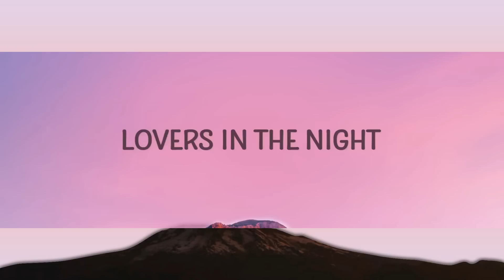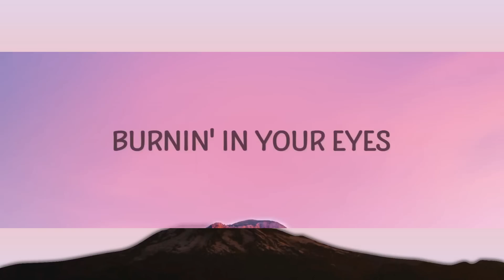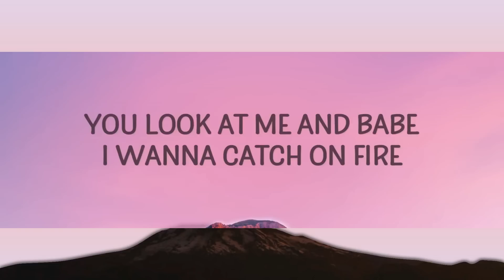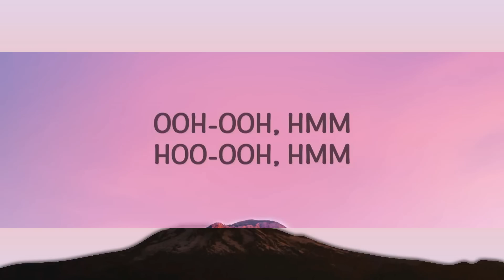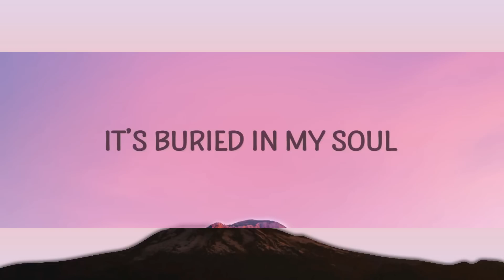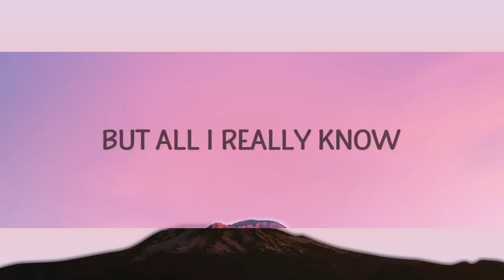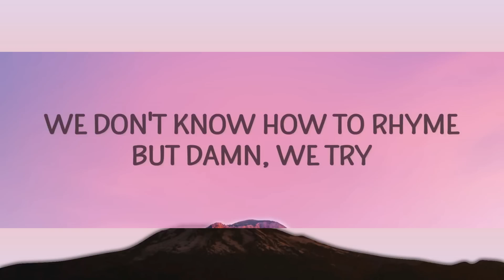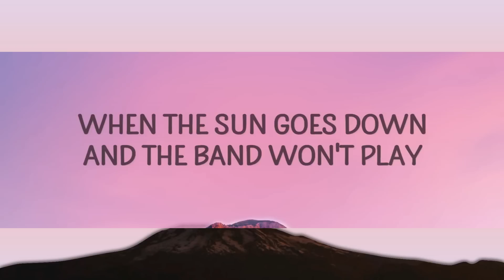Lady Gaga - Always Remember Us This Way (Lyrics) | 15min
(Lyrics):
[Verse 1]
That Arizona sky
Burnin' in your eyes
It’s buried in my soul

[Chorus]
So when I'm all choked up and I can't find the words
Every time we say goodbye, baby, it hurts

[Verse 2]
Poets tryna write we don't know how to rhyme, but damn, we try
always remember us this way,remember us this way lady gaga,
always remember us this way lyrics,lady gaga always remember us this way,
always remember us this way lady gaga lyrics,remember us this way lady gaga lyrics,
always remember us this way lady gaga,i always remember us this way lyrics,

[Bridge]
Oh yeah
Hoo, hoo, hoo, hoo, hoo, hoo
Hoo, hoo, hoo, hoo, hoo hoo hooooooooo

[Chorus]
When the sun goes down and the band won't play
Way yeah

[Outro]
When you look at me and the whole world fades

[Outro]
Oooh, oooh, hmmmm
Oooh, oooh, hmmmm

Lyric video for Always Remember Us This Way by Lady Gaga on Cakes & Eclairs lyrics channel.